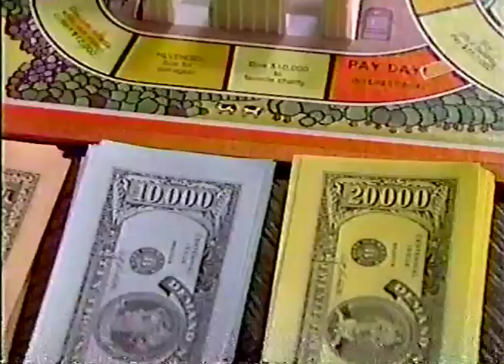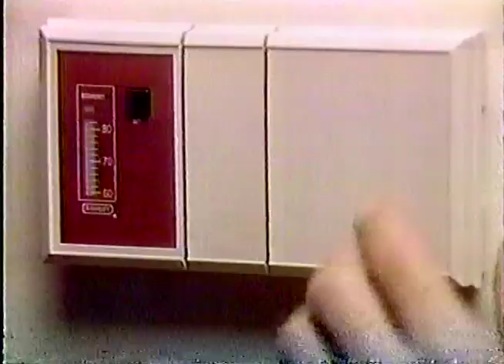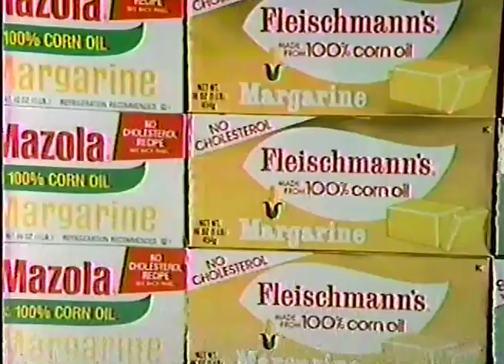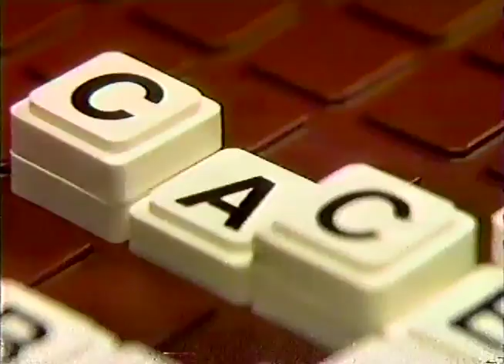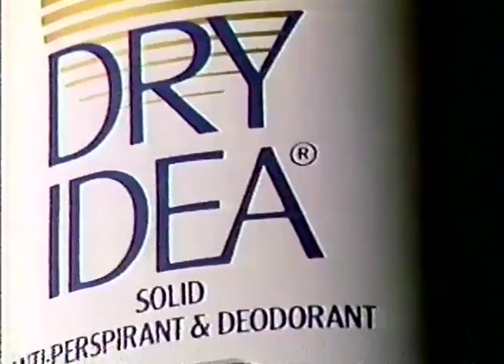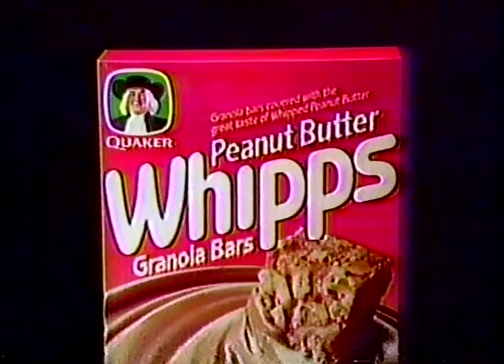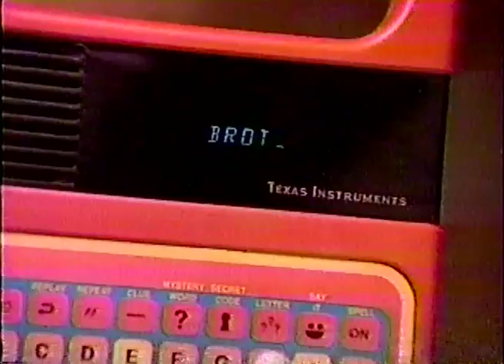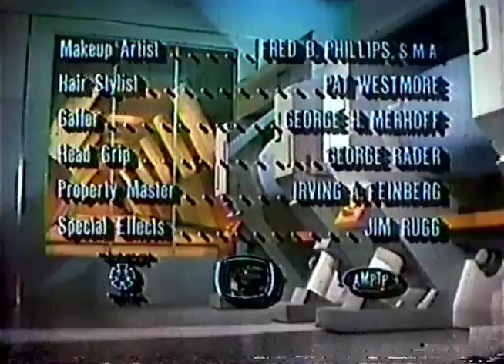80's Commercials Vol. 554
These commercials aired on KSTW on November 16th, 1985

1. Pay 'N Pak (Partial)
2. Promo for "The Twilight Zone"
3. Promo for "Airport" ("Penguin Butt" LOL)
4. Godfather's Pizza (This was when they were the third largest pizza chain in the U.S.  I've never eaten here and don't think they were ever in my area)
5. Life
6. Mitsubishi (With Victoria Jackson)
7. TV Spot for "Bad Medicine"
8. Audi
9. Domino's Pizza
10. TV Spot for "Transylvania 6-5000"
11. Pay 'N Pak
12. Husky Food Drive PSA
13. Supercuts (Get all of your bad 80's haircuts here)
14. MTV
15. Nice'n Soft (Wow)
16. Saffola
17. Mazda RX-7 (With James Garner)
18. Upwords ("Let's take scrabble and make it stupid")
19. Puget Sound GMC Truck Dealers
20. Dry Idea (With Donna Karan)
21. Dairy Farmers of Washington
22. Quaker Whipps
23. Yoplait
24. Pay 'N Pak
25. Jergens Extra Dry Skin Lotion
26. Clue and Risk (I love all of these ads for board games!)
27. Speak & Spell (Wow, haven't seen an ad for this iconic 80's toy before)
28. TV Spot for "Transylvania 6-5000"
29. Zenith VHS Hi-Fi Stereo VCR (There was really not a lot of stereo programming on TV back then besides MTV)
30. "Star Trek" End Credits (Mentioned in the last volume, this is what Star Trek used to look like on TV...when they used grainy and worn 16mm prints for the syndication run)